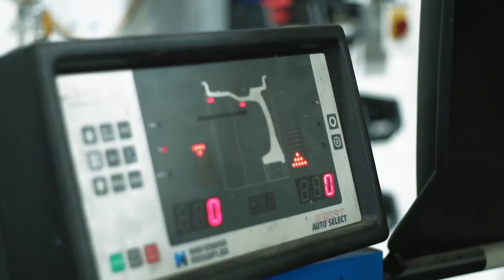Smart Repairs - Alloy Wheel Repair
Alloy wheels can be an expensive investment, and you should always want to keep them in optimum condition. Unfortunately, they are not immune to damage – scuffed alloys are very common and are sometimes unavoidable.

SMART Repairs’ highly skilled personnel are able to fix these, cleaning and repairing your wheels to remove any sort of damage, whether it is noticeable or not.